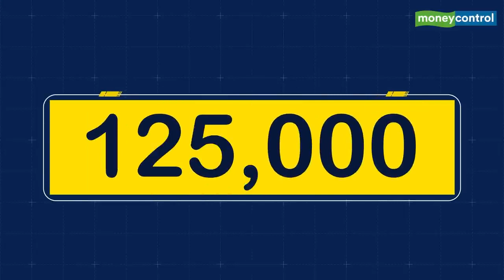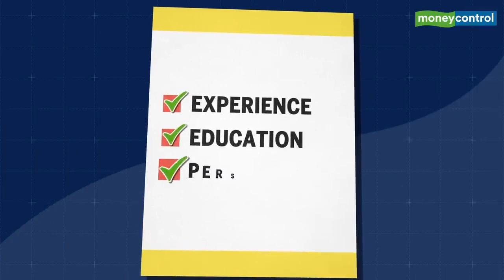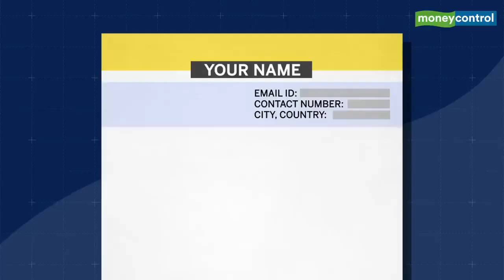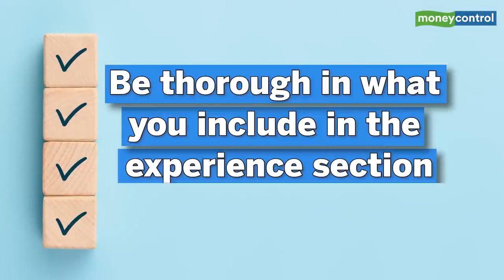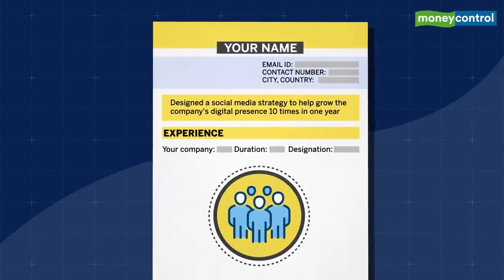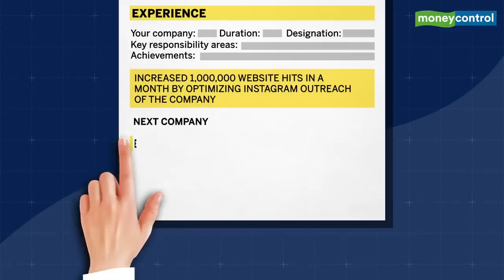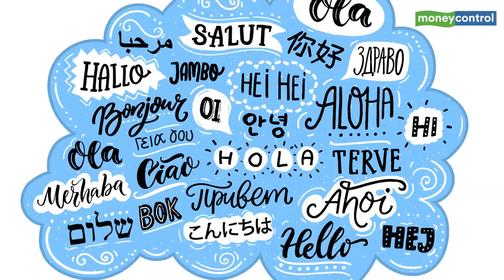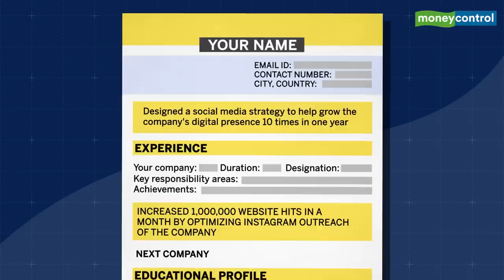How To Write That Perfect CV? CV Tips | Employment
Video Credit: Moneycontrol